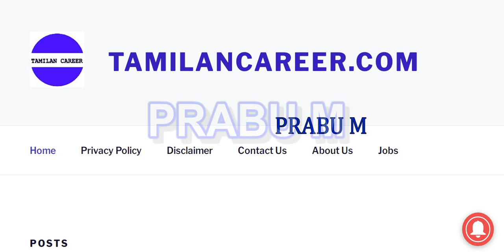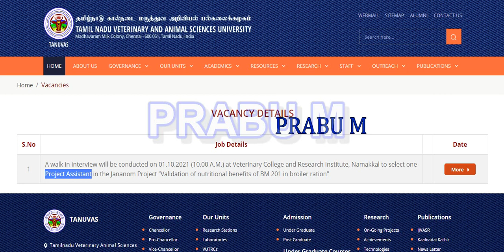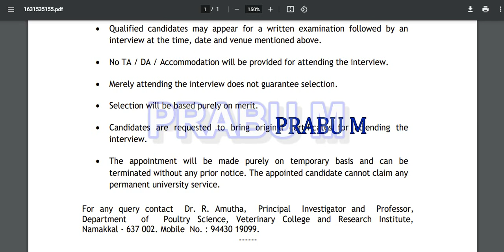🔥தமிழ்நாடு அரசு கால்நடை துறையில் வேலை 🔥 கால்நடை துறையில் உதவியாளர் வேலை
Village Assistant Post  | கிராம உதவியாளர் வேலைவாய்ப்பு 2021

தமிழ்நாடு அரசு தாலுகா ஆபீஸ்  உதவியாளர் வேலைவாய்ப்பு 2021

தமிழக அரசு ரெகார்ட் கிளார்க்  வேலைவாய்ப்பு 2021 | 10th Pass Job | Salary ₹50,400

தமிழக அரசு ஆபீஸ் அசிஸ்டன்ட் வேலைவாய்ப்பு | 8th Pass Job | Salary ₹50,000 | Tamilnadu Govt Job 2021

தமிழ்நாடு அரசு கால்நடை பராமரிப்பாளர் வேலைவாய்ப்பு 2021 | Last date 20/9/2021

Tamil Nadu Civil Supplies Corporation Recruitment 2021 | தமிழ்நாடு நுகர்பொருள் வாணிபக் கழகம் வேலைவாய்ப்பு

TNPSC ASSISTANT PUBLIC PROSECUTOR, GRADE-II IN PROSECUTION DEPARTMENT (( TAMIL NADU GENERAL SERVICE ))

TNPSC COMBINED GEOLOGY SUBORDINATE SERVICE (EXAMINATION)

TNPSC PRINCIPAL, INDUSTRIAL TRAINING INSTITUTE /ASSISTANT DIRECTOR OF TRAINING (TAMIL NADU EMPLOYMENT AND TRAINING SERVICE)